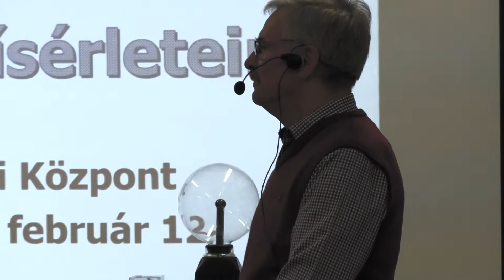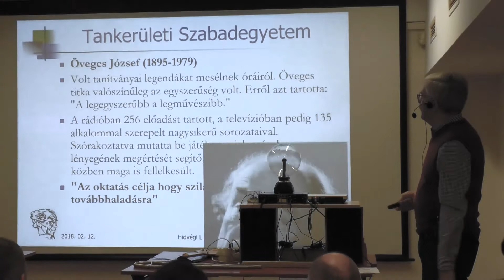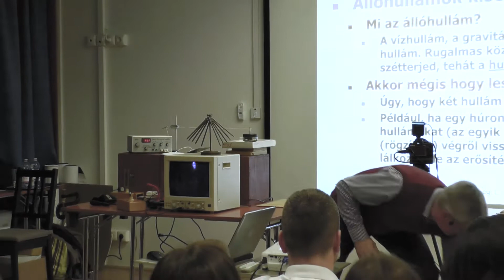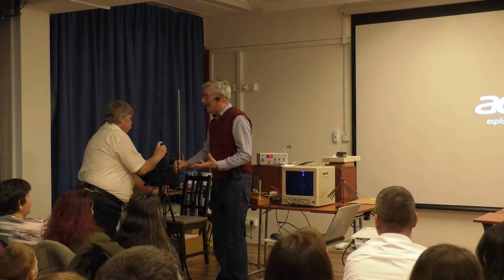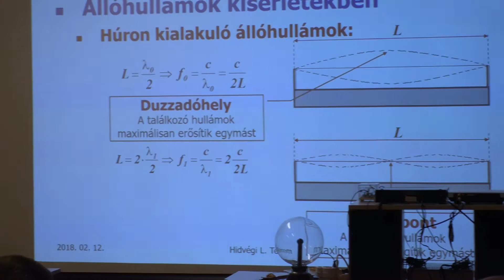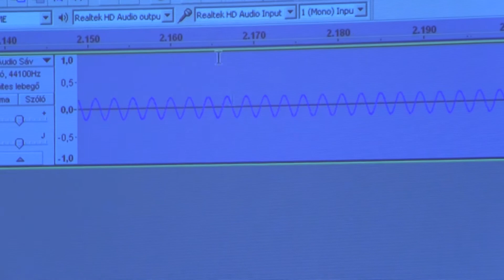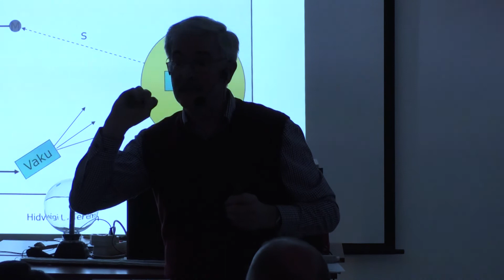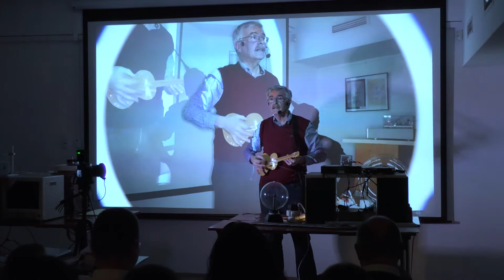Türi László előadása a Ceglédi Tankerületi Központ Szabadegyetemén 2018.02.12-én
Izgalmas fizikai kísérleteket mutatott be Türi László a Ceglédi Tankerületi Központ Szabadegyetemén

A Ceglédi Tankerületi Központ 2017 óta szervezi és rendezi a Tankerületi Szabadegyetemem előadásait. A Ceglédi Szakképzési Centrum és a Tankerületi Központ együttműködésében szervezett programok komoly érdeklődésre tartanak számot, és a közös épületben kialakított 100 fős Hidvégi Lajos terem minden alkalommal megtelik a neves előadók hírére. Egyfajta tudományos, művészeti központtá és találkozási ponttá is vált e közös helyszín, hirdetve a két fenntartói szervezet és a város együttműködési készségét, és elköteleződését a pedagógusok felé.
Tankerületünk saját innovációja a Tankerületi Szabadegyetem, ahová jeles előadókat, művészeket, helyi és országos hírű tudósokat, szakembereket hívunk meg. Helyet és teret adunk a Tankerületi Központ és a Szakképzési Centrum komoly szakmai vagy művészeti teljesítményt nyújtó pedagógusainak is. Az előadásokat a tankerület intézményeiben tanuló – általános iskolai diákokból álló - médiastáb rögzíti . Az előadásokat folyamatosan töltjük fel ide a Tankerület YT csatornájára.